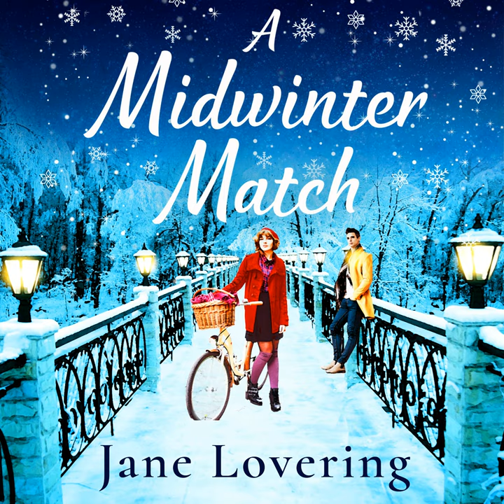Jane Lovering - A Midwinter Match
Summary:
Ruby Oldbridge needs to learn to take her own advice. A brilliant counsellor at work in York, she is however floundering in her own life. Her romantic track record is woeful, her finances are in a pickle, and she's back in a house-share after splitting up with her useless ex.But one thing Ruby is brilliant at, is helping other people find a way through their problems, and she excels at the job she loves, doing just that. Happy-go-lucky, Mr Positivity, Zac Drewe also loves his job - the trouble is, it's the same as Ruby's, and the management have decided to 'rationalise' their department. There's only room for one of them.As the snow and winter close in on York, Ruby and Zac have everything to lose, and Ruby starts to wonder if the happy face Zac shows the world, might be disguising a sadder secret. Set against one another, they are unlikely friends. But perhaps, if they could take the time to understand each other, they might discover that rather than rivals, they could be the best thing that ever happened to one another... Funny, fresh and fantastically warm-hearted, discover Jane Lovering's unforgettable new cast of characters and irresistible, feel-good story. Perfect for fans of Julie Houston, Beth O'Leary and Kate ForsterPraise for Jane Lovering:'A funny, warm-hearted read, filled with characters you'll love.' Matt Dunn on A Country Escape What readers are saying about Jane Lovering:'Jane Lovering has that ability to choose exactly the right words and images to make you laugh, with a wonderful touch of the ridiculous, then moving seamlessly to a scene of such poignancy that it catches your breath.''It is very difficult to explain just how wonderful this book is. The power of her words and her descriptive prowess to put it bluntly is amazing... the emotional impact it has had on me will be long lasting.''Fall in love with reading all over again with this cracking tale from Jane Lovering. An excellent reminder, if one is needed, of the absolute pleasure of losing yourself in a good book.'

or iOS to find and listen to more audiobooks!